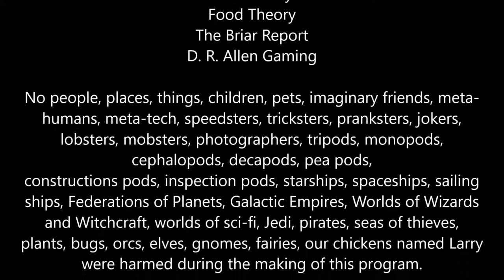I guess there is content...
Yes, I (Dave) was wrong. We will have content weekly, Greg has freed some time to record again. This week we just catch up and ramble generally, kids pipes, what we are watching (other than the Mandalorian) plus much more in this weeks episode.